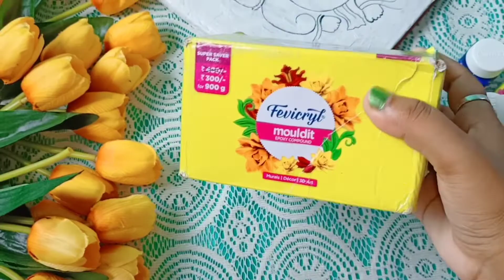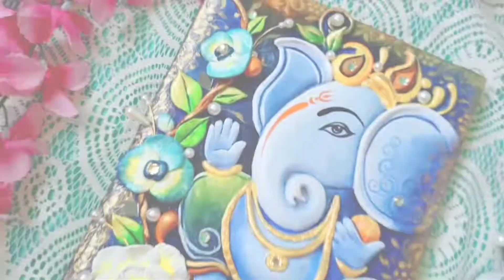3d Ganesha painting|I Made clay Ganesh Ji & painted It |Ganpati clay mural painting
3d Ganesha painting|I Made clay Ganesh Ji & painted It |Ganpati clay mural painting

You're Queries-
3d clay mural painting
Ganesh clay mural painting
DIY Clay Ganesh
Lord Ganesha Clay painting
Creative Mind
Ganesh chaturthi
Ganesh chaturthi 2022
Clay Ganesha
Clay art
Ganesh painting

Hello everyone, hope you all are doing well.On the auspicious occasion of Ganesh chaturthi I'm going to share making of a very easy and beautiful 3d Ganesh Ji.For making this beautiful Ganesh Ji I used a Diary (you can use any paper board or plywood),Fevicol , Mouldit Air Dry clay, some Acrylic Colors, and some diamond shaped glass to make them beautiful, hope you all will enjoy and try it at your home.
Thank you again Ji Shree Ganesha.

If you like the video please like it share it with you Friends.